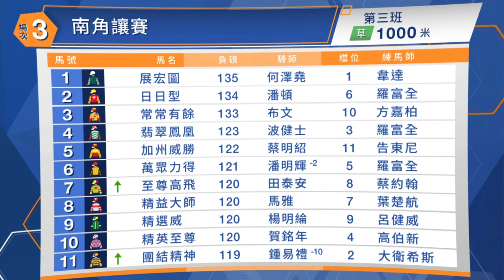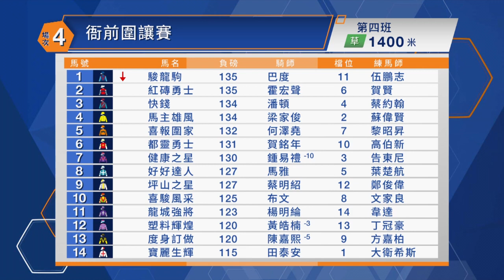【聽日有馬跑】22/23 沙田日賽 – Part 2/5 場次3（精選）、4（3月11日）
《聽日有馬跑》今集有評馬人丘嘉滎、蔡俊佳、黃楨淘坐陣，為大家詳細分析賽事，包括人馬配搭實力、步速形勢以及最佳投注策略，助馬迷全方位備戰！